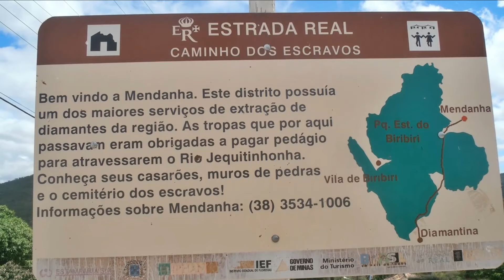O que fazer em DIAMANTINA MG - 8 ATRAÇÕES IMPERDÍVEIS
Diamantina faz parte das Cidades Históricas de Minas Gerais, e tem esse nome por causa da grande quantidade de diamantes encontrados naquela região na época do Brasil Colonial.
Antes de se chamar Diamantina, lá era o famoso Arraial do Tijuco, que abrigou um dos maiores romances daquela época: o da escrava Chica da Silva que se tornou "rainha", por viver com o contratador de diamantes João Fernandes de Oliveira, o homem mais rico do Brasil Colonial.
Visitar Diamantina é uma verdadeira volta ao passado com vários pontos turísticos que remetem ao século 18, e nesse vídeo vou te indicar 8 atrações imperdíveis de diamantina

*As imagens utilizadas neste vídeo foram retiradas da internet. Caso alguma seja de sua autoria, por favor queira nos avisar para darmos os devidos créditos.